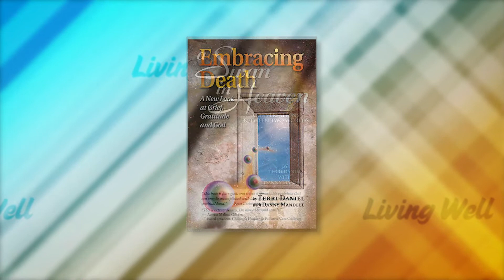LIVING WELL Making Peace with the End of Life